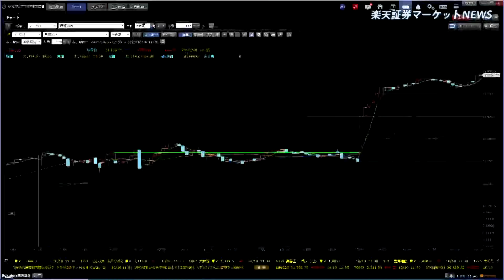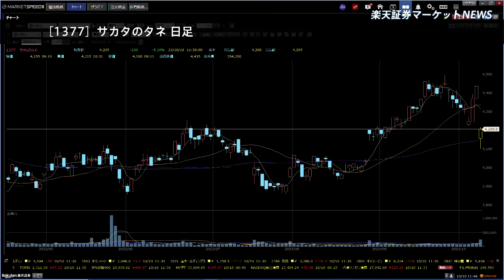楽天証券マーケットＮＥＷＳ 10月10日【前引け】